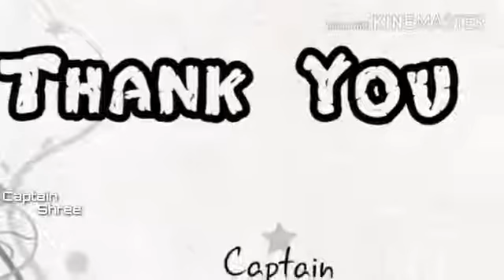Mufti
Srimuruli in mufti